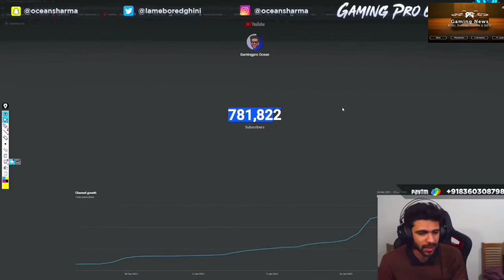Why 🤷‍♀️ Zgod Nade Jonathan 🤔 Explaining By Owais And ocean Sharma 🇮🇳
Hello Guy's here u can see the latest news of Indian Gaming and eSports

Sach As criticism , comment,news, reporting, teaching , scholarship, and research etc Fair
use is the use permitted balance in favour of fair act